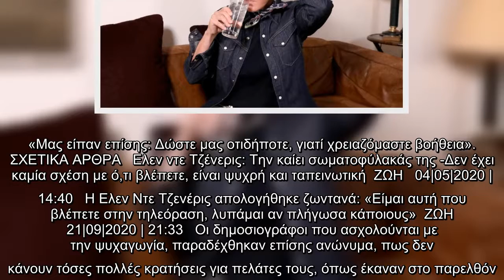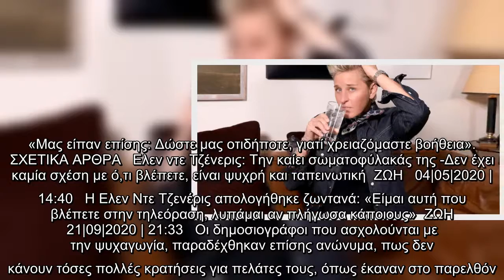Σε δύσκολη θέση η Ελεν Ντε Τζένερις -Χάνει χορηγούς και διάσημους καλεσμένους λόγω του σκανδάλου